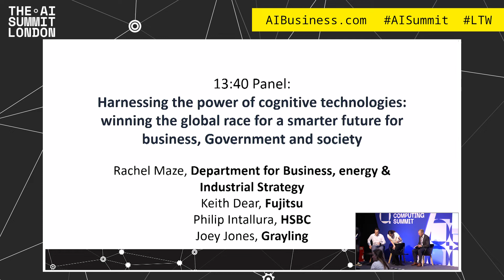Fujitsu quantum panel: Keith Dear - Harnessing the power of cognitive technologies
Fujitsu's Managing Director for Cognitive and Advanced Technologies, Keith Dear, joins a panel discussion at the AI Summit London 2022 on 'Harnessing the power of cognitive technologies'